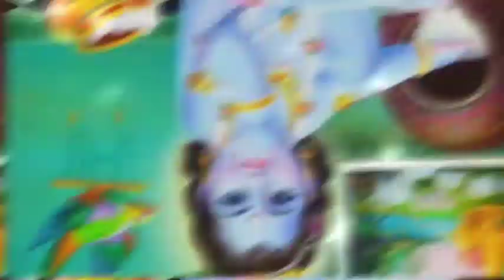💕कृष्णा मारे गुलेल फूटे गगरी 💕 (Bhakti Ganna) ||सुनीता यादव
Song - Krishna Bhajan
Artist - Sunita Yadav